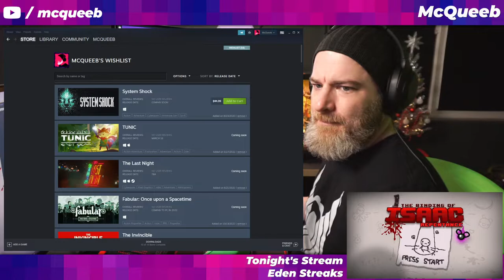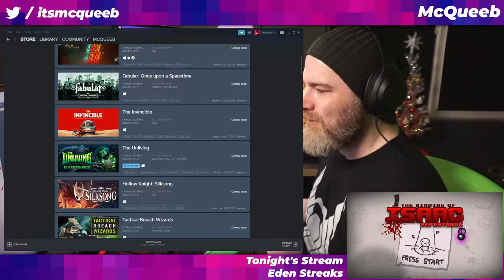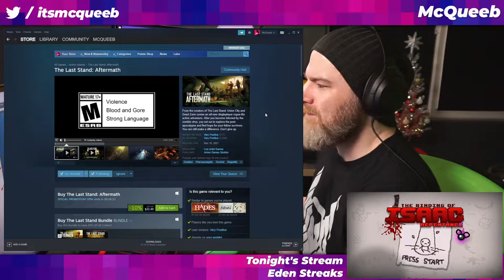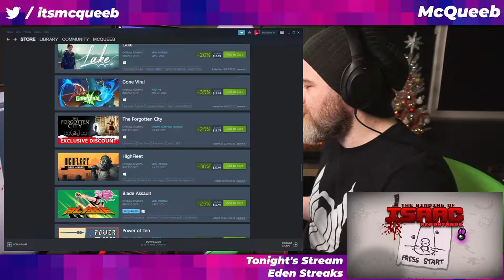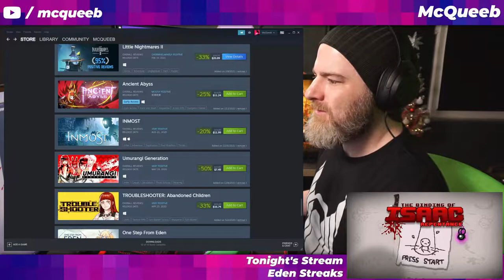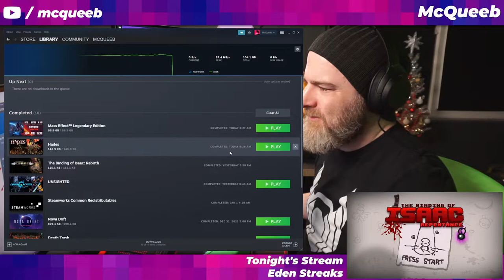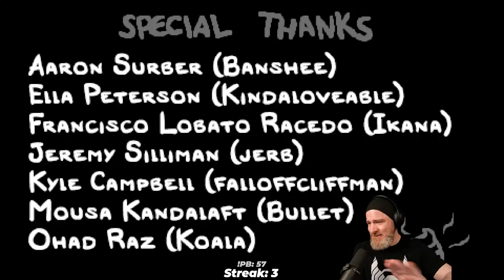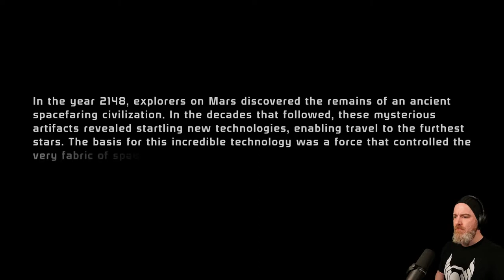8 Hours of Isaac & Mass Effect - McQueeb Stream VOD 01/03/2022